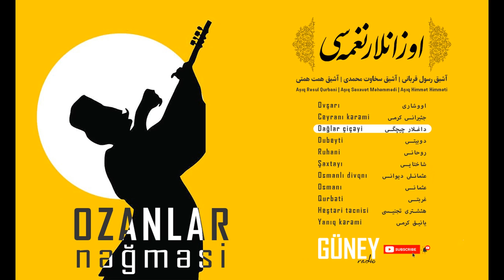Ozanlar Nəğməsi Dağlar çiçəyi داغلار چیچگی